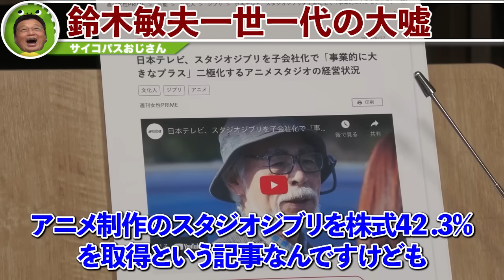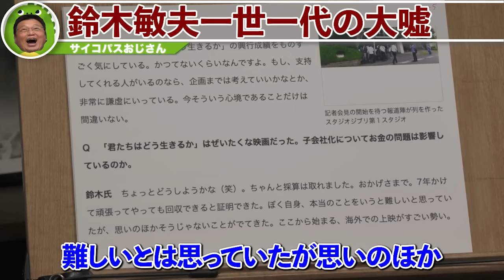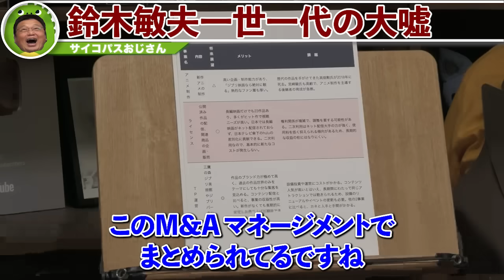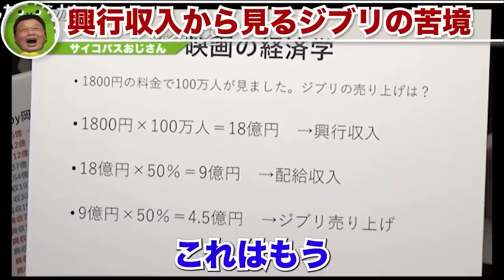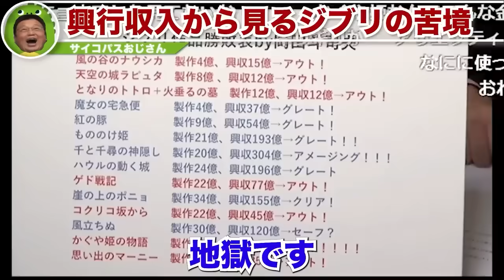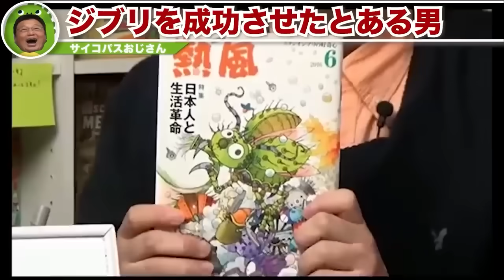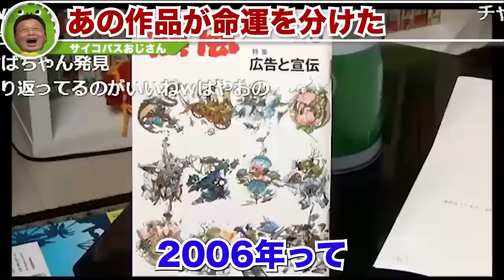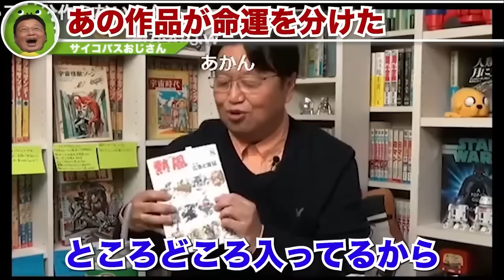【ドキュメンタリー】ジブリ買収：その裏に渦巻く嘘と野望「全て分かりましたのでお伝えします。」【岡田斗司夫 / 切り抜き / サイコパスおじさん】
0:00 ハイライト
0:11 鈴木敏夫一世一代の大嘘
15:40 興行収入から見るジブリの苦境
23:53 知られざる立役者、そして金ローとの蜜月
26:35 ジブリの敗因をガチ分析
31:50 命運を分けたのはやはりあの作品だった